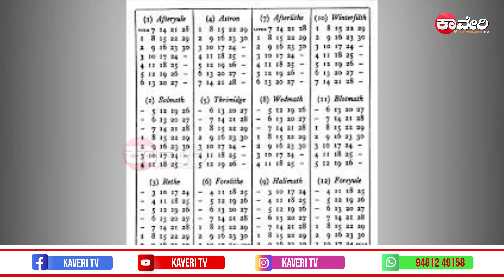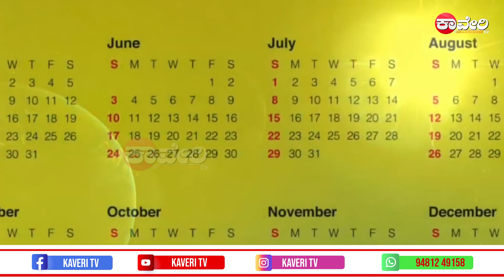ಕ್ಯಾಲೆಂಡರನ್ ಅವಶ್ಯಕತೆ ಅದರ ನಿರ್ಮಾಣ ಪದ್ಧತಿ||ಕ್ಯಾಲೆಂಡರ್ ಕಥೆ||ಮಾನವನಿಗೆ ಕ್ಯಾಲೆಂಡರ್ ನ ಅವಶ್ಯಕತೆ ಏನು?